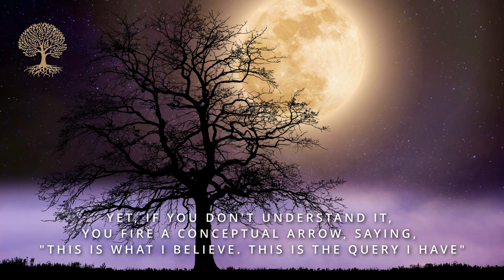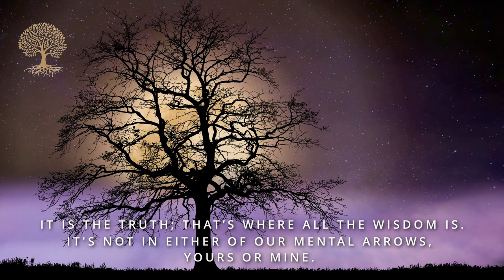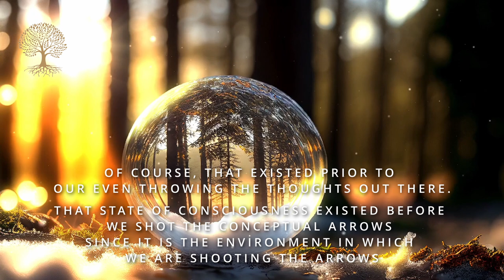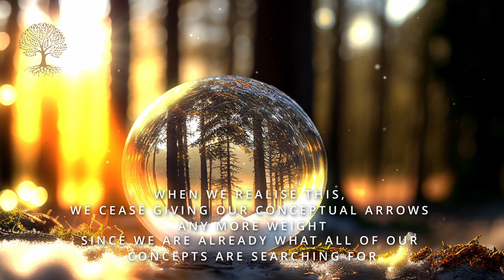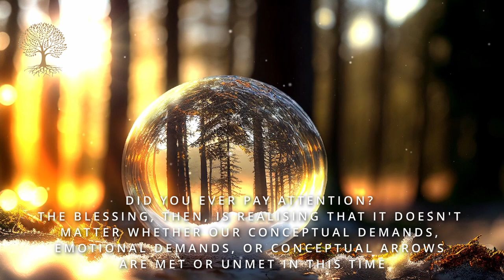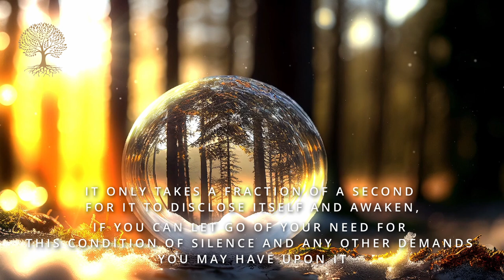All it takes for you to wake up from the autopilot mind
These words are just meant to hit those concepts within you. And maybe they will hit tip to tip and reveal what you really are.
Consciousness doesn’t care. Innocence doesn’t mind.